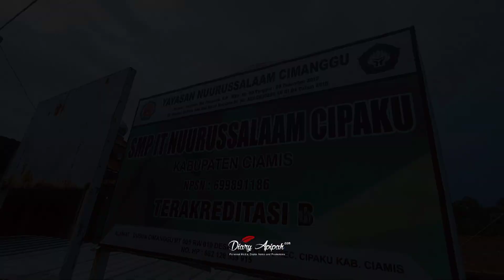Tempat Wisata Ciamis Situ Wangi Kawali Munggahan Bareng Santri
Munggahan para santri di tempat wisata Ciamis Situ Wangi Kawali bersama santeri pondek pesanteren Nuurussalaam Cipaku dan dilanjutkan dengan pawai obor.

Desa wisata Ciamis vlog pedesaan suasana perkampungan perjalanan menuju situ wangi kawali ciamis